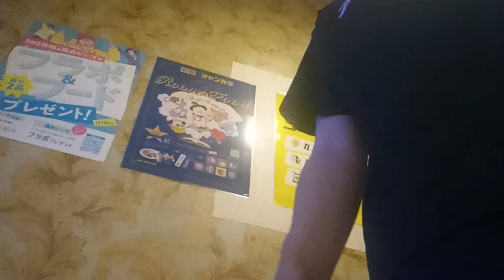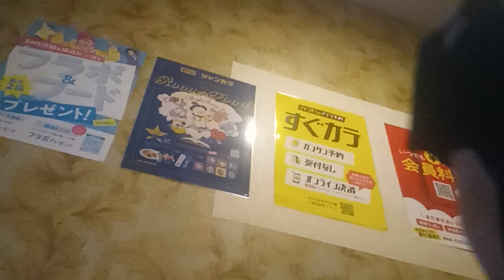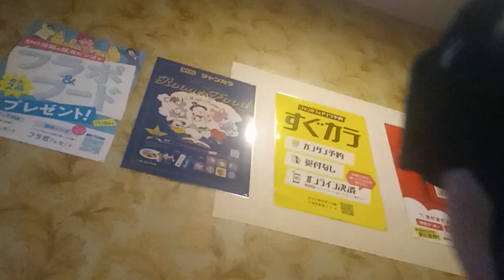瞳を閉じて (松任谷由実) を唄っています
「NHK あさイチ 教えてあなたの自分応援ソング」(9月18日放送) 紹介曲